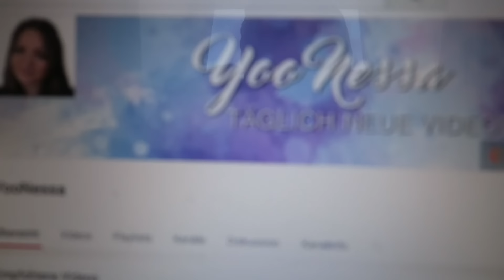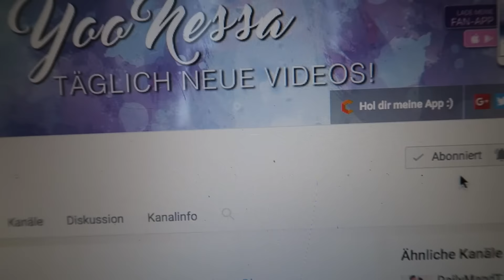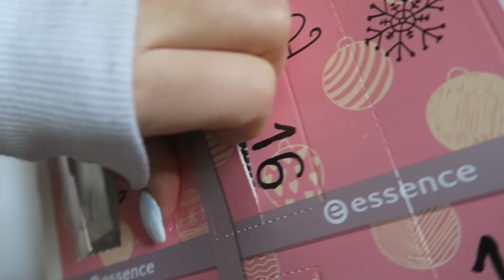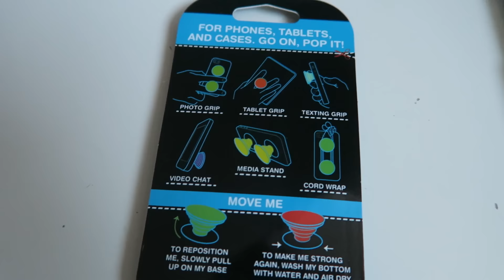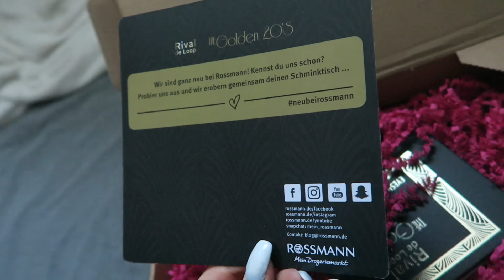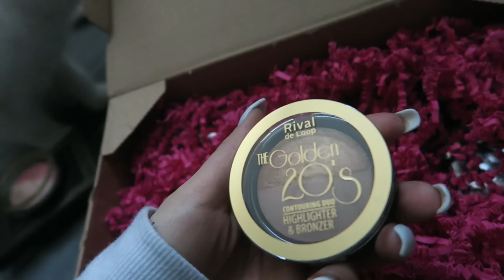Neuheit - DailyYooNessa #425 - YooNessa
Postfach für Pakete und Päckchen:

Vanessa Wolf
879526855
Packstation 115
44263 Dortmund

Postfach für Briefe:

Vanessa Wolf
Postfach 30 06 26
44263 Dortmund

♥ SNAPCHAT▸ Yoonessa

Introlied: Julie Bergan - Arigato